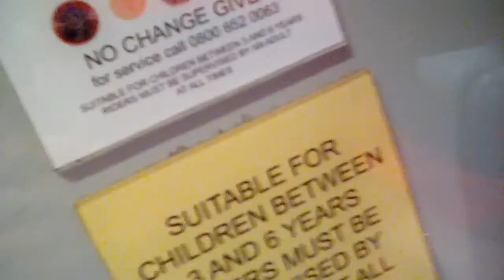Jolly roger Underground ernie kiddie ride (FAIL!)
Filmed at Westfield Stratford